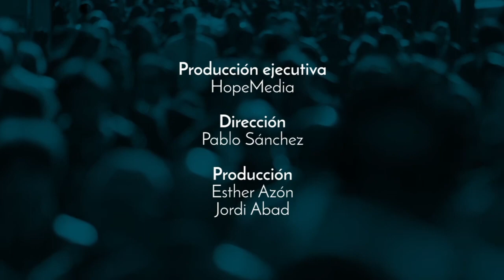01x01 L'impossible es possible